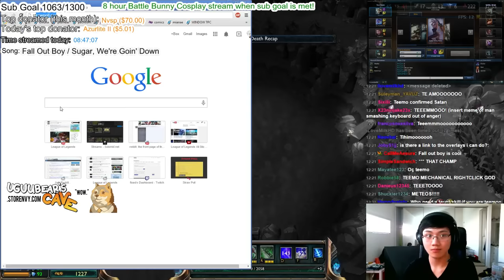BoxBox - Riven vs Teemo - Top - Master S4 | 214